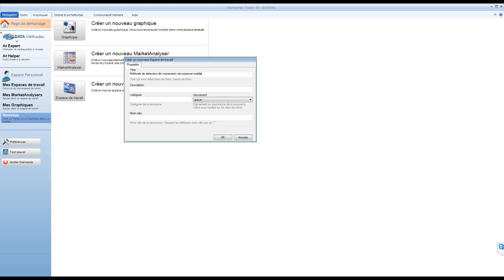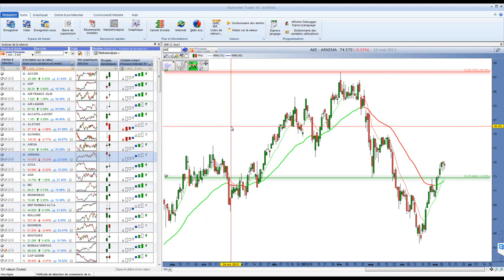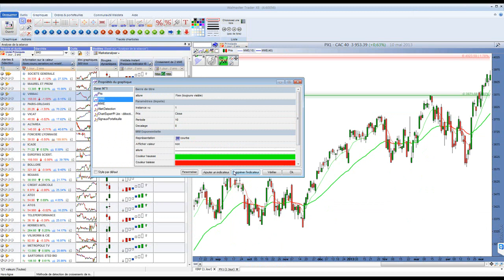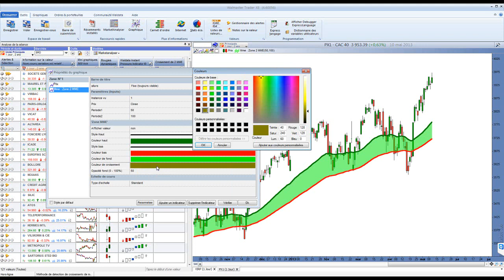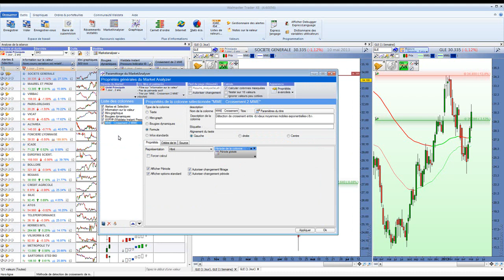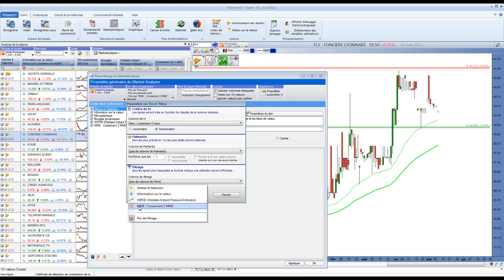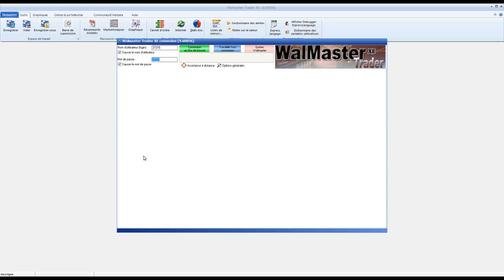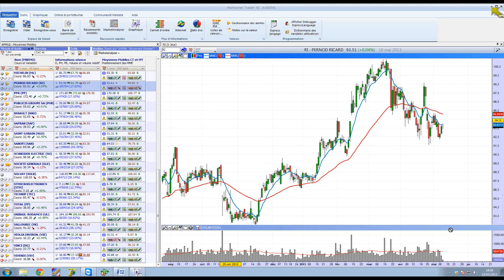Bourse et Trading - Détecter les croisements de moyenne mobile avec WalMaster Xe du 10 05 2013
Détecter les croisements de moyenne mobile avec WalMaster Xe du 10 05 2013